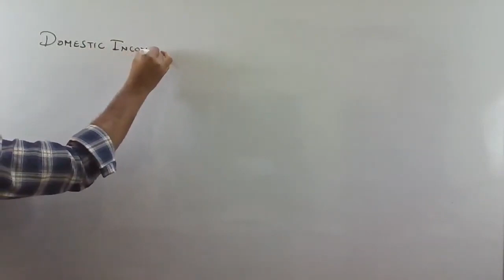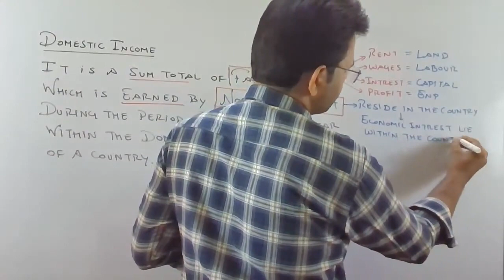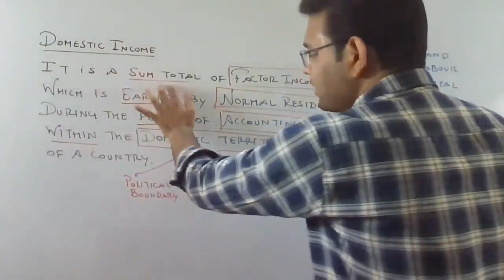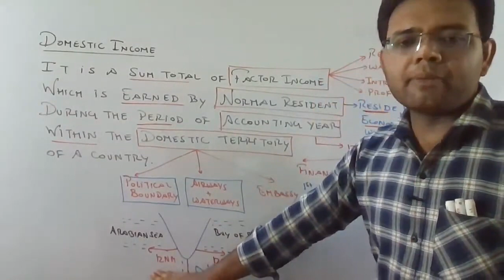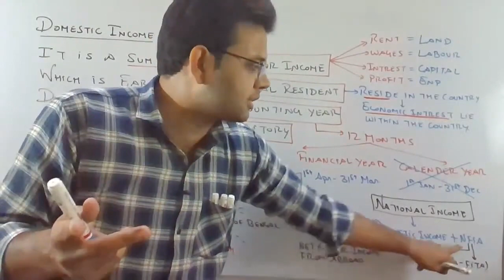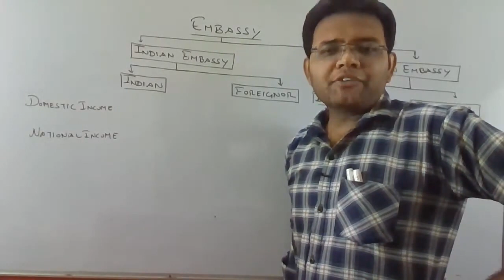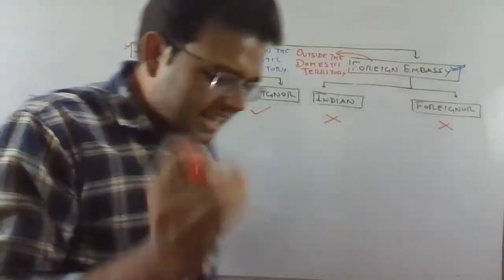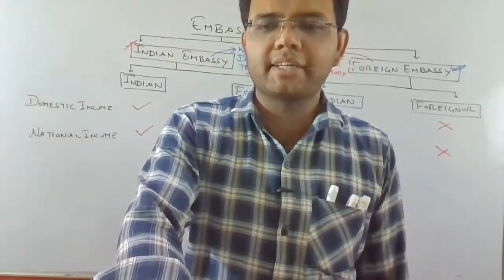NATIONAL INCOME Lecture 1(domestic income, national income , embassy )